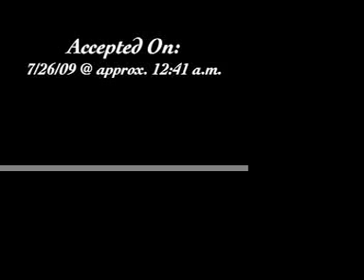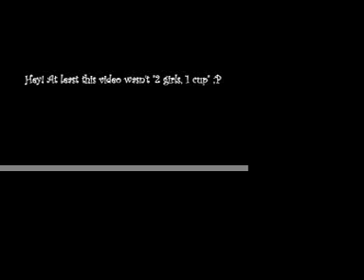Computer crazy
2 words- plain & simple: WE ACCEPT!!! challenge against: Saifa Sisters- Original Video "Computer Crazy" made by: The Saifa Sisters- Response Video Made By: SERIOUSLYjAcKeDuP Films